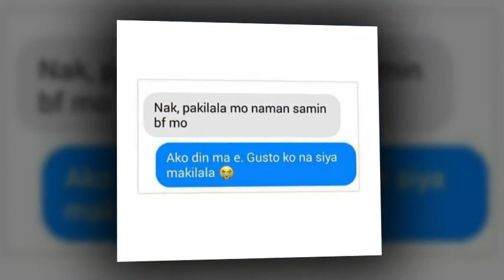parkbogum The cure of my loneliness and da reason of my happiness [07.05.2018]